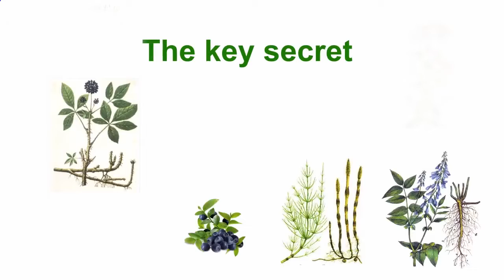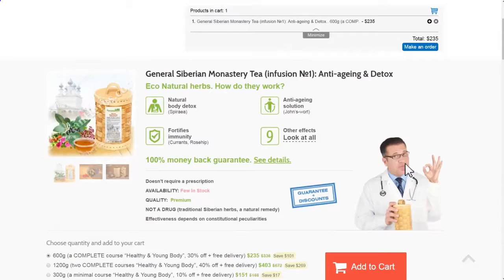Diabetes herbal supplements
Siberian herbals - Why is it so useful ? Best delivery can help you make the right choice.  Thanks our infusions of Siberian Tea will improve your health by using a natural remedy